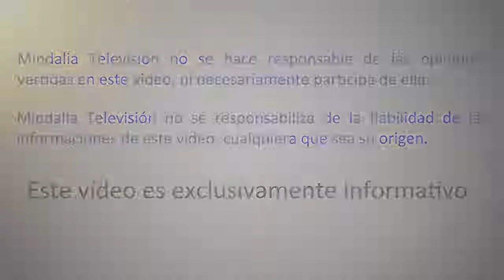Sin auto-transformación no hay despertar ni evolución, por Emilio Carrillo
Emilio Carrillo:
Economista, escritor y conferenciante. Experto Internacional en Desarrollo Local y Técnico de la Administración General así como profesor de diversas universidades españolas y extranjeras.
Fue a partir de una serie de experiencias vitales y conscienciales cuando su atención se centró prioritariamente en la Filosofía, la Historia, y, sobre todo, la Espiritualidad.